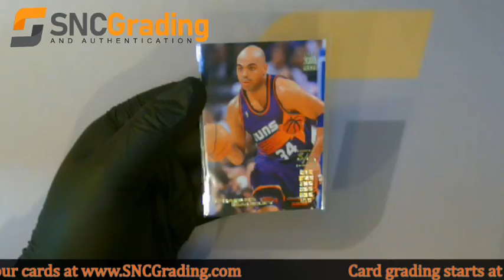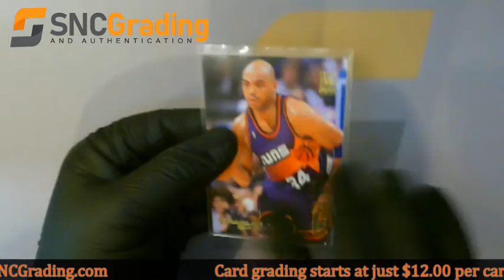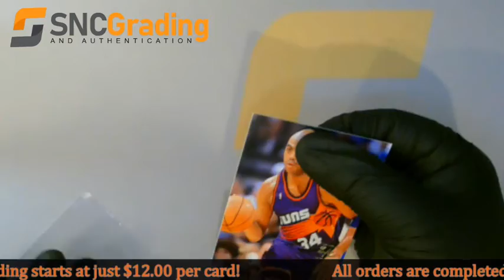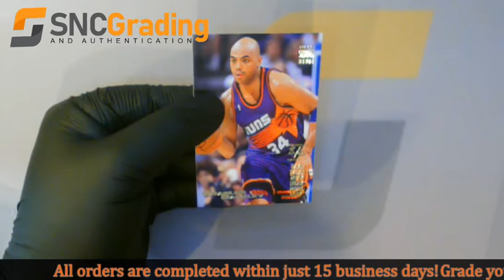SNC Grading: 1994 Topps Stadium Club Charles Barkley #110 Triple Double Card Review (1614274259942)